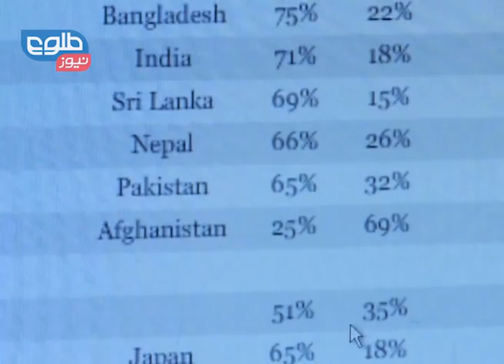TOLOnews 24 October 2014 First 100 Days / صد روز نخست: ۰۲ عقرب ۱۳۹۳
President Ghani’s Meeting With Residents of Helmand
نشست رییس جمهور غنی با شمار از باشنده‌گان ولایت هلمند